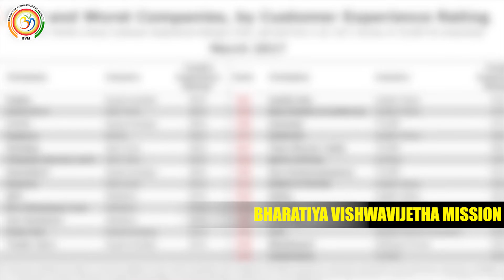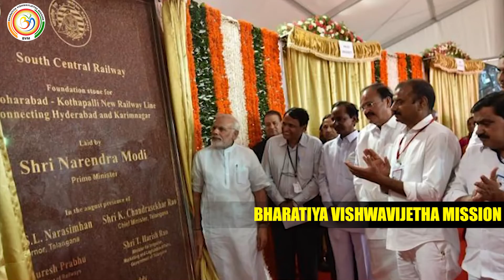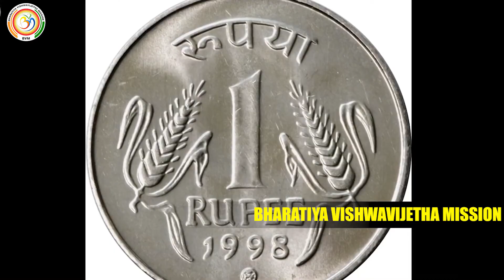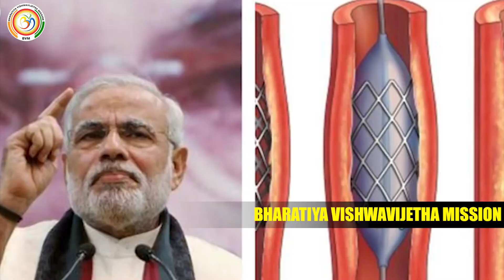4 సంవత్సరాల మోడీ ప్రభుత్వం మీకు తెలియాల్సిన నిజాలు || 4 yours of Narendra Modi government || Bvm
4 సంవత్సరాల మోడీ ప్రభుత్వం మీకు తెలియాల్సిన నిజాలు || 4 yours of Narendra Modi government || Bvm

1. Women Safety! Respect Women.
2. Corruption-free India!
3. Every girl should have the Right to Live (no female infanticide), Right to Education and Right to Marry (no honour killing).
4. Good Governance.
5. Free and efficient healthcare for all.
6. Retirement age for politicians.
7. Control over black money.
8. Proper enforcement of laws.
9. Stricter measures for population control.
10. Reformation of education system.
11. A clean India! Proper garbage and drainage system.
12. Improved road network with no potholes or broken roads. All the villages should get ‘pakka’ roads.
13. A streamlined traffic system.
14. Investment in technology to improve drinking water quality.
15. Agriculture should be encouraged and modern agricultural techniques should be used.
16. Stricter laws should be made for unnecessary use of private vehicles; usage of public transport should be made mandatory wherever possible.
17. Power and water supply in every part of the country.
18. A mandatory education qualification should be fixed for politicians too.
19. Equality for all. Say no to reservation!
20. Controlled inflation.
21. Employment for all!
22. The police should be well-equipped and there should be more accountability.
23. Employment rules should be strengthened in both public and private sectors.
24. Care for environment. Every Indian must plant at least one tree.
25. Say no to beggars. Begging is one activity that strictly needs to be discouraged and abolished.
26. A change in the mindset of the people is highly required. The way they look at the society, social norms and individuals need a changed and a sensible approach.
27. Proper disaster management system.
28. Hassle-free government procedures.
29. Poverty eradication.
30. Increase production and usage of products that are ‘Made in India’.
31. Solar plants and rain water harvesting system should be established at maximum infrastructures.
32. Unnecessary expenditure on travel and other things by the politicians should be controlled.
33. Lavish expenditures on organising events on different occasions should be controlled.
34. A language check over the politicians.
35. Biasness on the basis of religion, caste, creed or gender should be eradicated.
36. No wastage of food anywhere. More helplines like 1098 should be started.
37. Special economic zones should be constructed in not only metro cities but also every small city, so that people do not have to migrate to the metropolitan cities for employment.
38. More playgrounds for children.
39. Adulteration should be controlled and organic food must be easily made available.
40. Equal education and employment opportunities should be provided to the transgender.
41. Job security for all.
42. Media should be more responsible.
43. Punishing fake godmen and godwomen who beguile people in the name of God.
44. Exploring presidential or other forms of government.
45. Encouraging entrepreneurship among youth.
46. Setting up more educational institutes for agriculture and related studies.
47. Reverse brain drain.
48. Implementation of Uniform Civil Code.
49. Balanced urban and rural development.
50. 100% literacy rate.
51. Respect for all cultures, religions and genders.
52. No communal disputes or riots.
53. More fast-track courts to resolve legal matters quickly and efficiently.
54. Putting a stop on unnecessary expenditure on election campaigns.
55. Complete abolition of child labour and child abuse.
56. Indian politicians need to refrain from being offensive and abusive, be it in social media or reality.
57. India must change its attitude towards debate and give up the policy of disruption.
58. Active participation in politics from the educated class and the youth.
59. Society should accept sexually abused victims as normal human beings.
60. More Wi-Fi enabled zones.
61. Well-organised emergency services at accident sites.
62. Removal of unnecessary taxes.
63. Cutting down the extravagant benefits given to the politicians or the people in power.
64. Improving the conditions of slums.
65. Shelters for stray animals.
66. Affordable home facilities.
67. Cleaning of all the rivers in India.
68. Doing away with the “Chalta Hai” attitude.
69. Promotion of Indian Culture.
These are just some of the changes that we would like to bring in India. However, the suggestions from the readers are welcomed for whatever changes they would like to see in India.
But we as Indians need to understand that to bring a change in the country, firstly we should bring a change in ourselves.